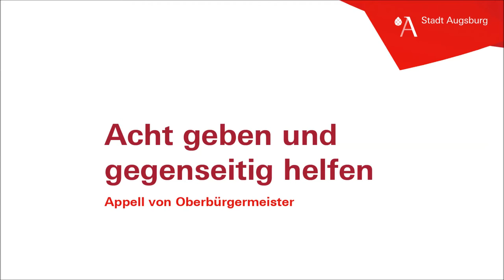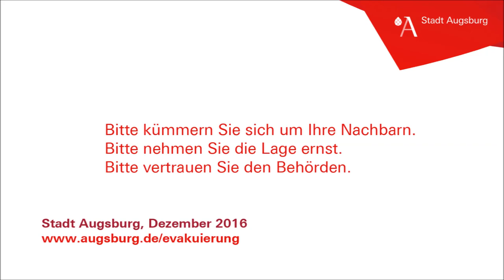Evakuierung am 25.12. Appell von OB Dr. Kurt Gribl